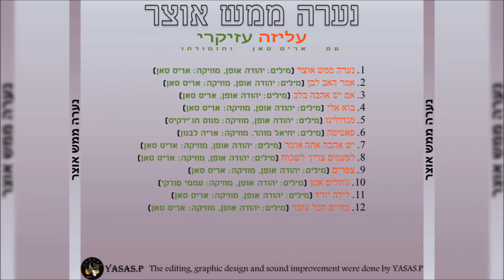עליזה עזיקרי-כי רב להושיע (בונוס)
מתוך האלבום "נערה ממש אוצר" 1967
מילים: בן ציון משה
לחן: ניסים גרמה
צילום: סגל נורברט

כל הזכויות שמורות ל: "CBS"
From the album "A Girl Really Treasure" 1967
Lyrics: Ben Zion Moshe
Composer: Nisim Garame
Photo: Segal Norbert